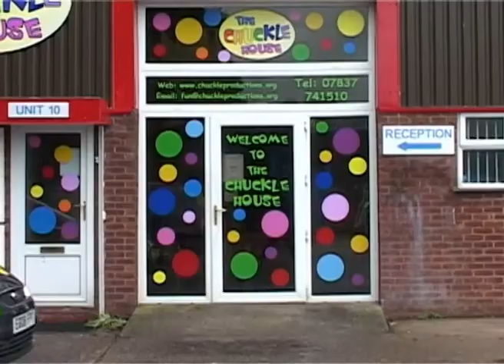Chuckle Productions video